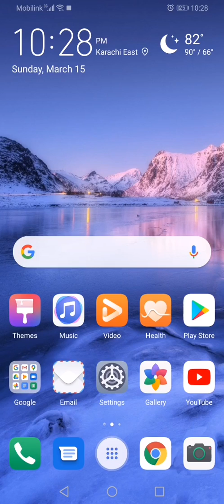MOBILE Legends game (full of action)